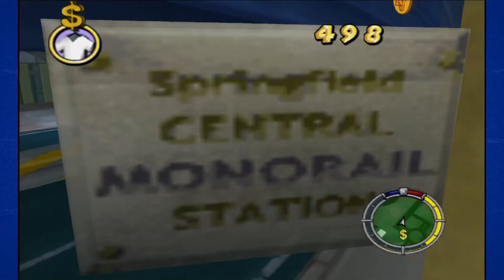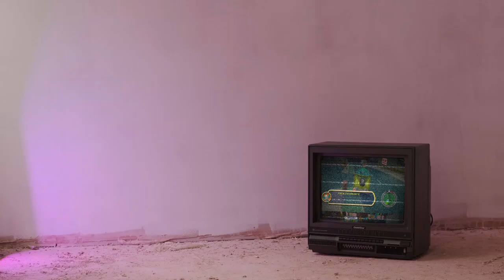Apu's Lament | The Simpsons: Hit & Run #5 | Brostalgia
Will Apu see the error of his ways? Or will he take out all his frustration on Dr Hibbert?

Make sure to follow us on other platforms to keep up to date with the Channel